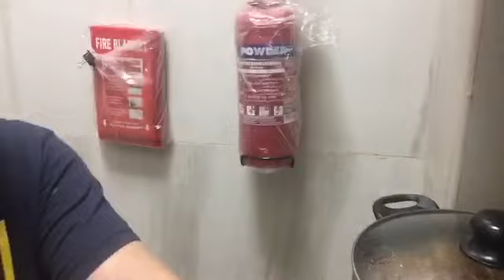Hot spicy Humba ng Dubai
masarap na humba